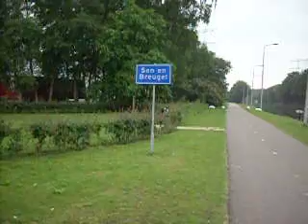son en brougel vilhemona kanal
nl